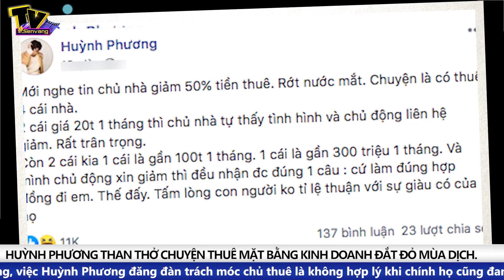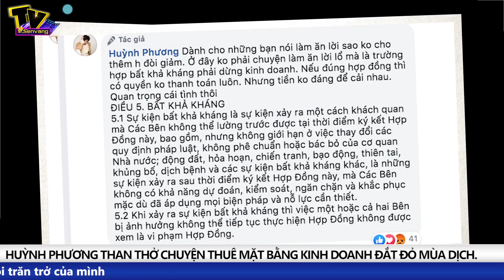Huỳnh Phương trách chủ nhà VÔ CẢM vì không giảm tiền thuê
Tin Tức Mới Nhất: Nhiều ý kiến cho rằng Huỳnh Phương vô lý. Tuy nhiên cũng có người thông cảm cho nam diễn viên khi mùa dịch gặp nhiều khó khăn.